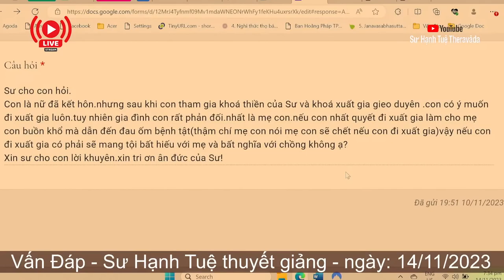2442. Muốn đi xuất gia nhưng sợ bất hiếu?